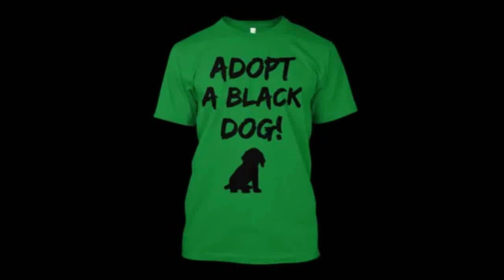Adopt A Black Dog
Wear Your Agenda – Adopt A Black ‪Dog‬!